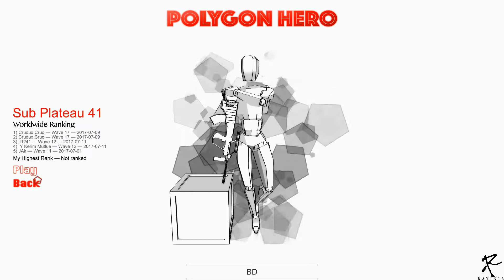Let's Try: Polygon Hero.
Polygon Hero is a wave based zombie survival game and it's loads of fun. Come along as we panic, scream, purge and wrongfully murder our way through a few levels of this awesome little shooter. For only $2.54 on steam it's almost as cheap as fun can get.

Title: Polygon Hero
Genre: Action, Adventure, Strategy
Developer: Jameson Saunders
Publisher: Jameson Saunders
Release Date: 7 Jul, 2017